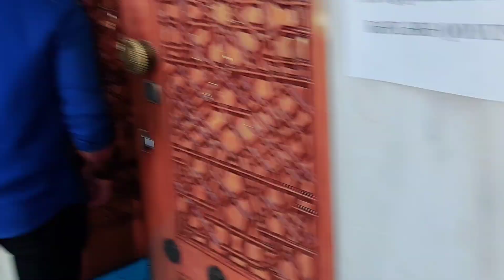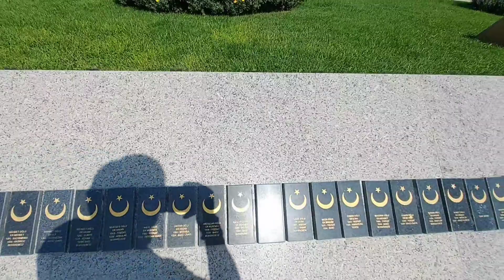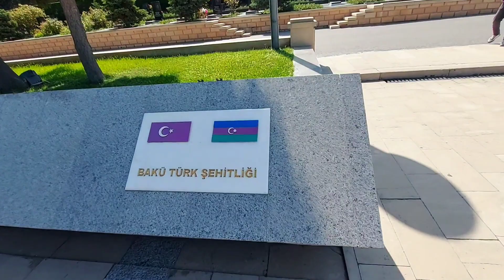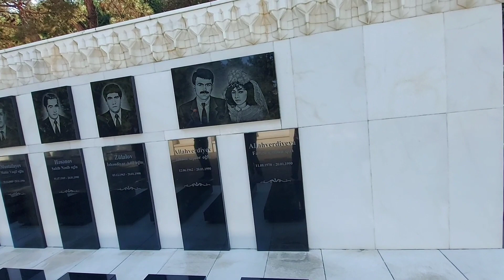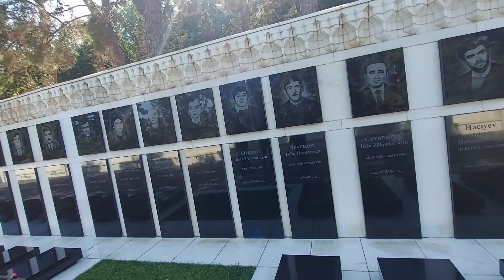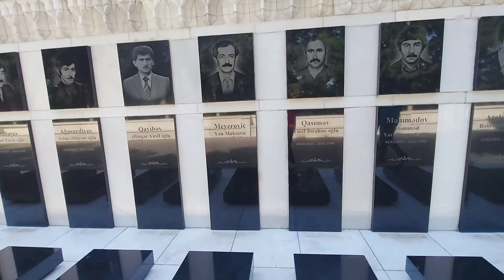Azerbaijan Explore Vlog-10 Exploring Baku azerbaijan pakistan 🫶